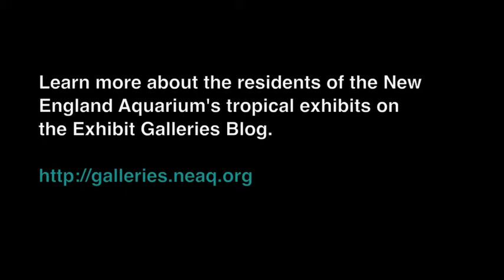Tropical Gallery Resident: Cowfish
You can find the cowfish in the lionfish exhibit. This little fish almost looks like it was showing off for the camera. Learn more about this fish and its behaviors on the Exhibit Galleries Blog.